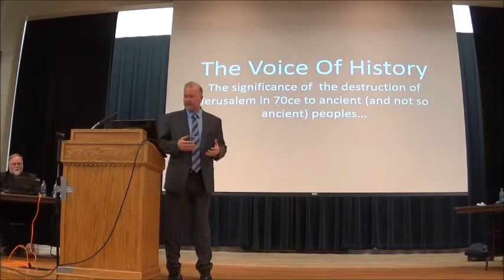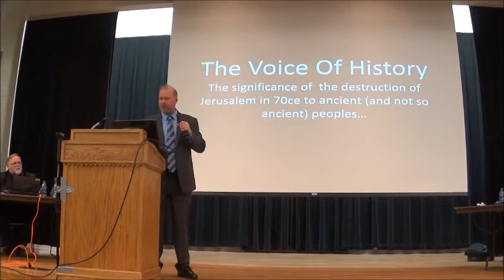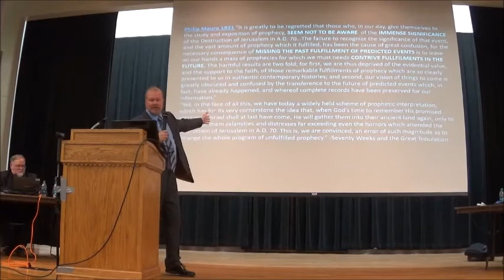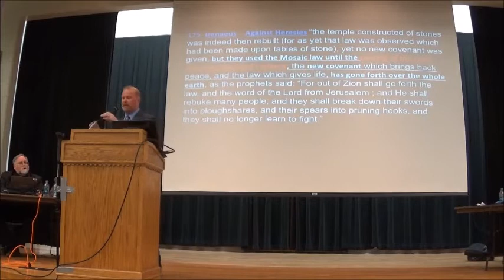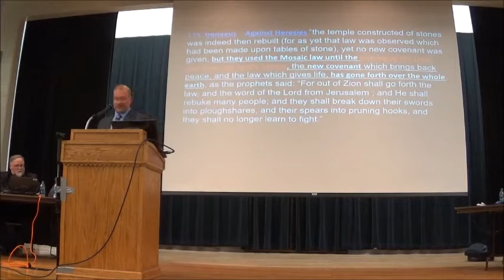Watson-Newton, AD70 Discussion, 20 min, John Watson, Video #4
Jesus said He would return in the 1st century.